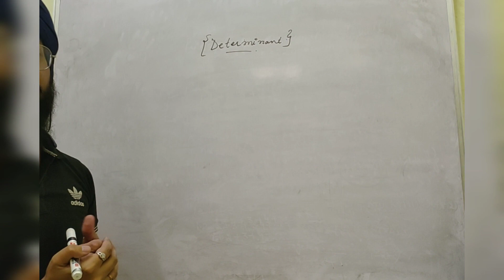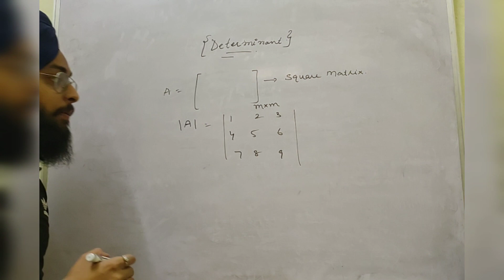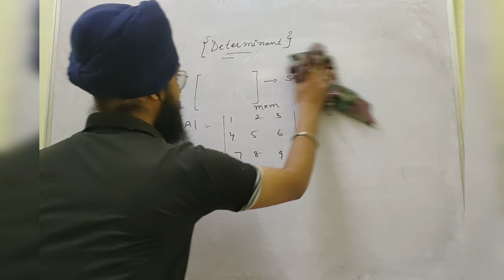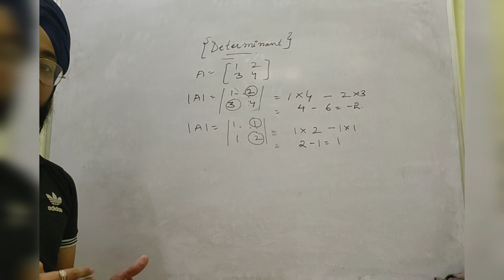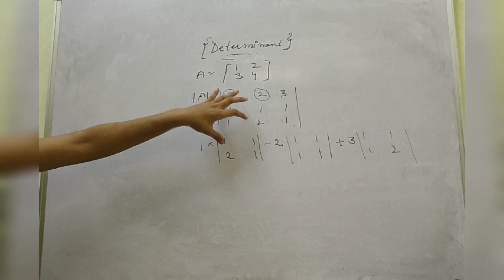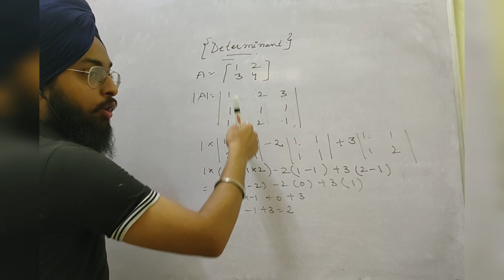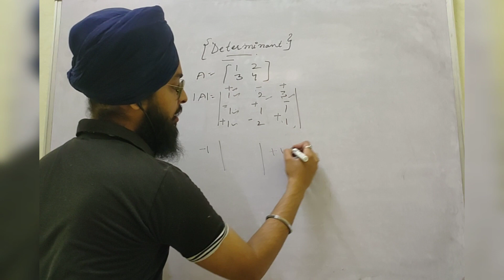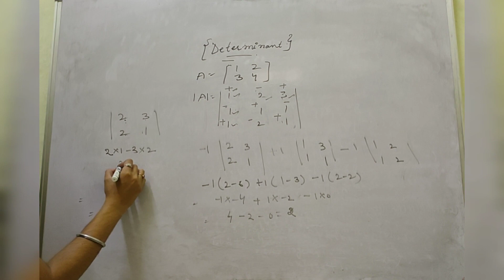How to find the Determinant of a Matrx /Ch-4/+2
this video contains the method of finding the Determinant of the matrix